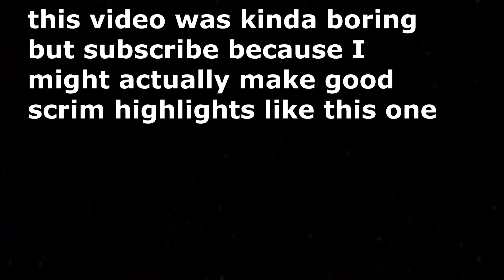scrim highlights #6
i made another one

i'm a defender in the scrims so i can't no good clips noooo